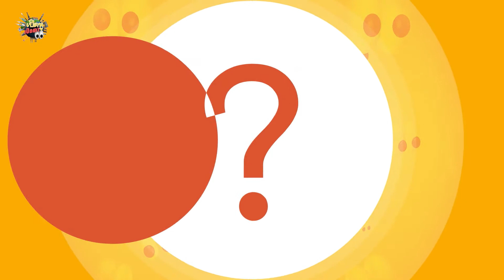เปิดหูเปิดตา ช่วงจะรู้ไปทําไม ทำไมหิ่งห้อยถึงส่องแสงได้ (2ส.ค.58)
แสงของหิ่งห้อยเกิดจากปฏิกิริยาทางเคมีของสาร Luciferin ซึ่งอยู่ในอวัยวะทำแสง ทำปฏิกิริยาโดยใช้หลอดลม มีเอนไซม์ Luciferase เป็นตัวกระตุ้นและมีสาร Andenosine triphosphate (ATP) เป็นตัวให้พลังงาน สำหรับเรื่องความสวนงามของการกระพริบแสงแล้วัวผู้จะสวยกว่าเพราะต้องล่อตัวเมียมาผสมพันธุ์

รายการ 'เปิดหูเปิดตา' รายการสารคดี วาไรตี้ ที่ให้ทั้งความรู้และความบันเทิง ให้ผู้ชมได้รับรู้และได้สัมผัสกับเรื่องราวต่างๆ ที่น่าสนใจ ไม่ว่าจะเป็นเรื่องราวของ คน สัตว์ สถานที่ หรือสิ่งของ